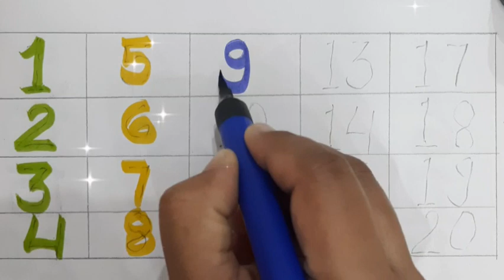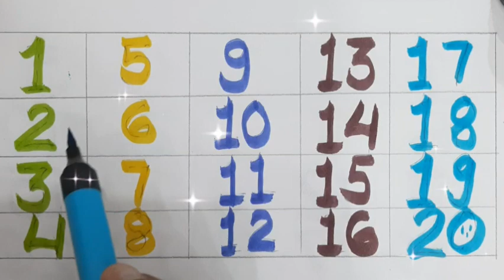how to write numbers |numbers song |123Numbers| numbers name | number counting# KuKuClass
Learn to Counting   1to20 |123Numbers |one two three |1 to 100 counting | 1से100 तक गिनती# KuKuClass

 1 to hundred numbers counting
 numbers counting
 numbers song
 numbers rhymes
numbers recognition
learn numbers
numbers for kids
1 to 20 numbers
ek se sau  tak
numbers name
 numbers coloring
numbers name
numbers spelling
numbers rhymes
# numbers # numbers song
# numbers rhymes
# numbers Learn
# numbers ginti
# numbers counting
# gadi wala numbers  video
# numbers concept
# Mantustudyclass
# learnwithtasnia
# edukidstv
# tuuntunshow